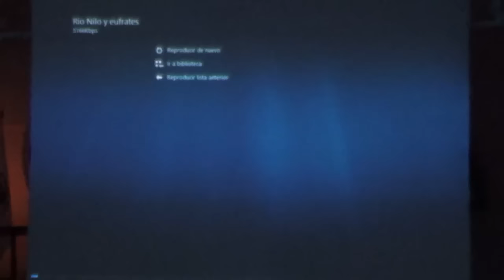Se secará el río nilo y el río eufrates por el Roeh Dr. Javier Palacios Celorio - Kehila Gozo y Paz